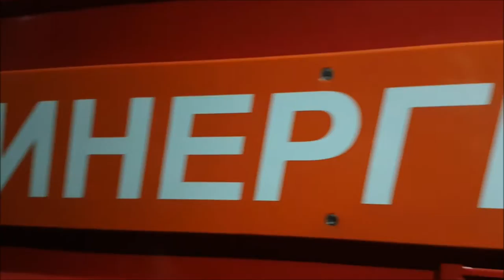Электродепо "Красная Пресня"